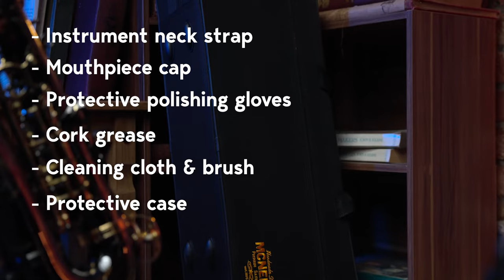Irish Music on the Saxophone with Tara Breen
To learn more about our saxophone range for traditional Irish music